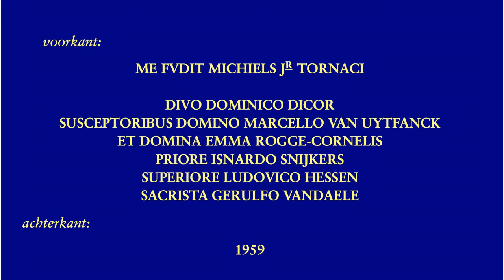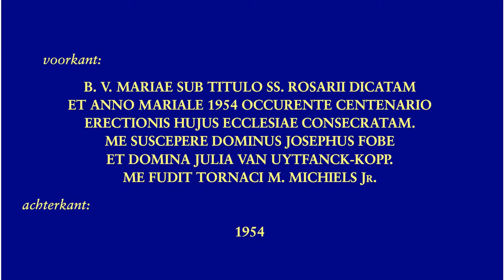Klokken van de Dominicanen in Gent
Klokken van de voormalige kerk van de Dominicanen in Gent in de Holstraat.

De kleine klok heeft voor mij een bijzondere betekenis.  Vroeger werd ze elke dag geluid van 11:45 tot 11:50.  Ik was toen op school in het Sint-Amandusinstituut in een parallelle straat.  De klok was vanuit de klaslokalen heel goed te horen en was eigenlijk het teken dat de lessen bijna gedaan waren, gezien de lessen eindigden om 11:55.

De kerk is momenteel niet meer als kerk in gebruik maar als kunstatelier.  Een restauratie van het interieur zou zeker niet misplaatst zijn.  Merkwaardig is dat de opstaande muren tussen hoofdbeuk en zijbeuk niet uit steen zijn, maar uit hout en plaaster.  De houten structuur laat zijn sporen op het plaaster.  Vergelik de tekening op de muur op 00:30 de voorkant met de achterkant van dezelfde "muur" op 01:06.

De klokken hebben waarschijnlijk al vele jaren niet meer geluid.  We vragen ons af of er buurtbewoners bij het plots horen van de klokken die ze al jaren niet meer zullen gehoord hebben, nostalgische gevoelens bij gekregen hebben.

1. Maria
.Marcel Michiels Jr., 1954
.101.2 cm, ~650 kg
.g1--sol3
2. Jezus
.Marcel Michiels Jr., 1959
.91.4 cm, ~510 kg
.bes1--sib3

00:04  Sfeerfoto's
01:28  Klok 2.  Jezus
01:32 .Foto's
01:54 .Opschrift
02:02 .Luiden
03:53  Klok 1.  Maria
03:57 .Foto's
04:08 .Opschrift
04:16 .Luiden
06:10  Volgelui

Met dank aan Peter D'haese voor de bemiddeling voor het bezoeken van de toren.  Met dank aan Gino Michiels voor het onthaal en de begeleiding in de kerk, de toren en de gewelven.  Met dank aan Tim Martens voor de hulp bij de opnames en voor het luiden van de klokken.